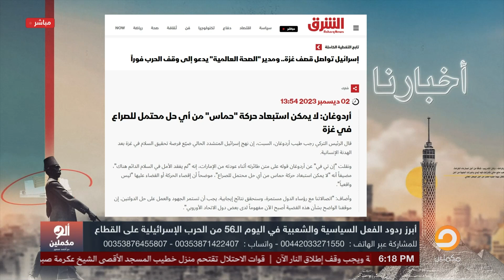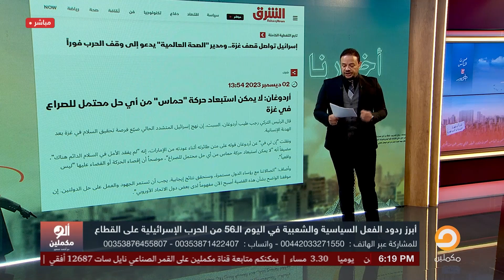أحمد سمير: أردوغان يوجه رسالة صعبة لنتنياهو.. لا يمكن استبعاد حركة حمـ ـ ـاس من الصراع!